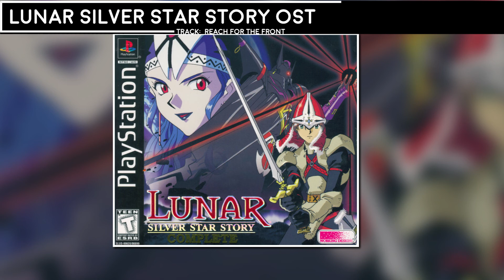Lunar - Silver Star Story Complete OST | Full Soundtrack /w Tracklist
Lunar - Silver Star Story OST

Not sure why the volume is so low. Will re-uipload it very soon.

Every track is super nice and chill.

Great OST imo.

01 Fighting Spirits 00:00
02 Bar 2:25
03 Stand and Fight 04:58
04 Mysterious Party 06:34
05 Go Go Go! 08:54
06 Fun Travelling 12:25
07 Toward the Horizon  14:16
08 Burg  16:51
09 Traffic 20:08
10 Street Corner  23:00
11 Song of Blue Dragon 25:11
12 Meribia 26:55
13 City of Magic 29:55
14 Thieves' Bazaar 32:22
15 In the Darkness 34:49
16 Silent Place 37:02
17 Mysterious Cave 42:03
18 Dragon Cave 46:03
19 Hurry Up! 47:51
20 Breakthrough 49:42
21 Brilliance 51:23
22 Tumultuous Seas 54:22
23 Silver Light 56:17
 24 Mourning Bell  2:00
 25 Now the Story Begins  3:02
 26 Have a Big Dream  2:18
 27 Unknown  0:36
 28 Dragon Holy Spirit  2:55
 29 Dragon Someday  1:18
 30 Mother  1:51
 31 Modern Boy  2:54
 32 Four Heroes  3:14
 33 Darkness Comes  1:15
 34 Fairy Rain  2:45
 35 Pretty Girl  1:28
 36 It's Me!  2:53
 37 Magic Emperor Ghaleon  2:03
 38 Sadness  2:59
 39 Green Earth  3:27
 40 Feeling of Fight  1:49
 41 Tamur  1:50
 42 Mist  1:18
 43 Intrigue  1:24
 44 Determination  2:37
 45 Stand Up to Destiny  2:20
 46 Let the Wind Blow  1:15
 47 Solitary Wolf  1:52
 48 Reach for the Front  1:55
 49 Steel Movement  2:59
 50 Fighters  2:55
 51 Broken Blade  2:21
 52 Relax  1:15
 53 Recollection  1:51
 54 Machinery  3:09
 55 Winners  0:22
 56 Victory  0:21
 57 Fanfare  0:05
 58 Blue Dragon's  1:45
 59 Wave Crest  0:30
 60 Chirping Crickets  1:01
 61 Magical Weapon Nash  1:57

Release date: May 28th, 1998
Console: Playstation (PSF)
Developer: Alfa System
Publisher: Kadokawa Shoten

Drop me a comment with any requests

-The OST Lounge